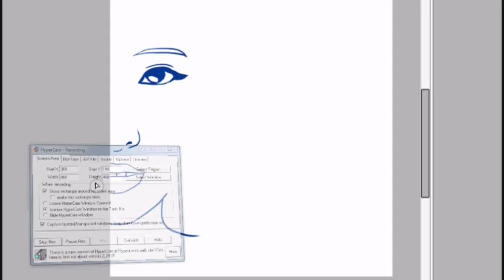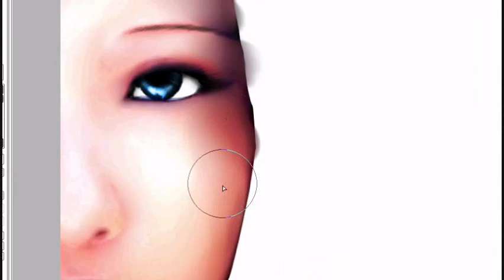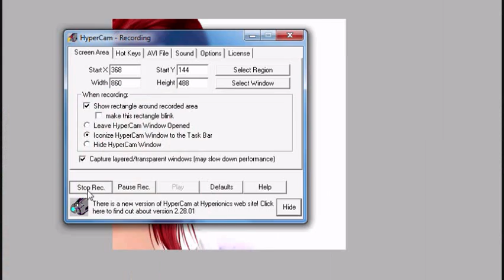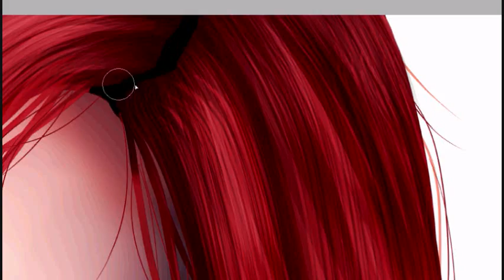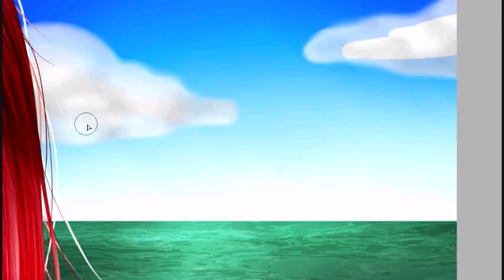Speed Painting - Thinking of you, wherever you are.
for info on how to order a drawing

I used "Paint Tool Sai" and a "Wacom Bamboo Splash" to draw this.